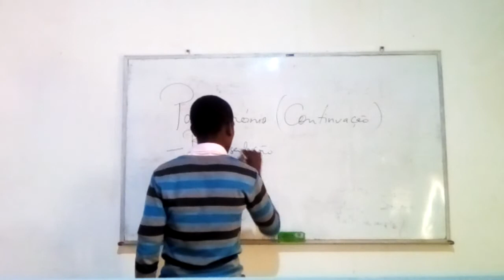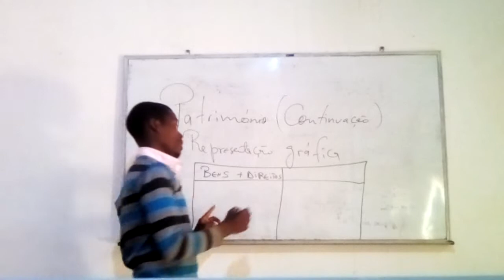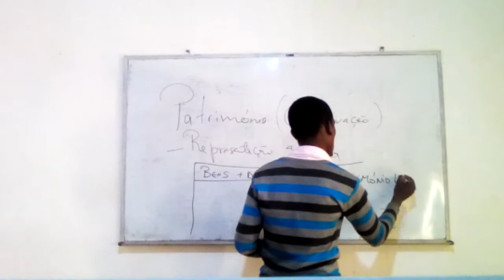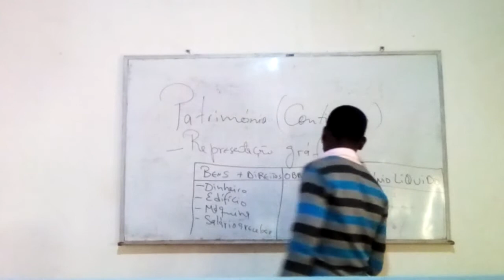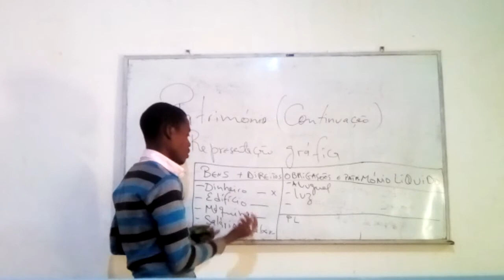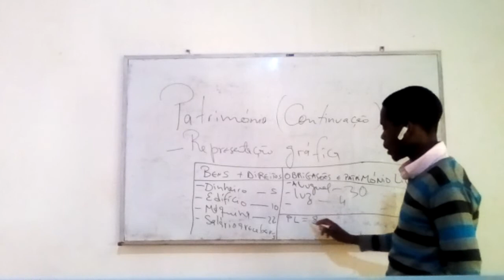Aula 3 – Contabilidade – Património (continuação)